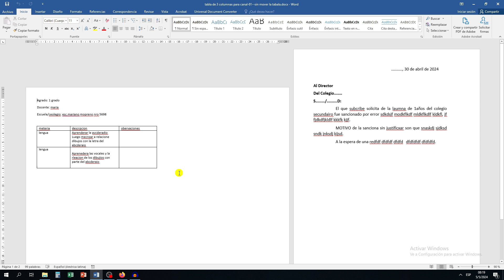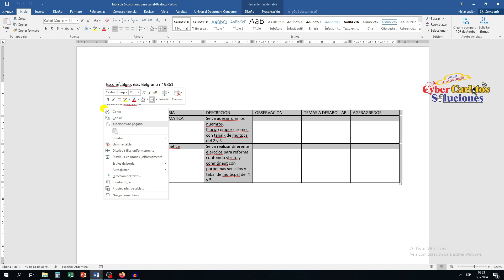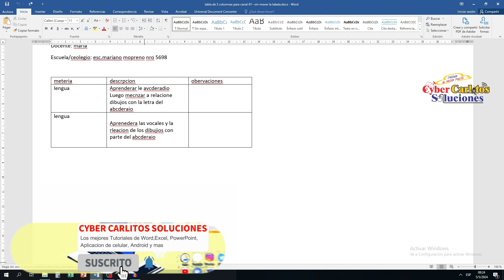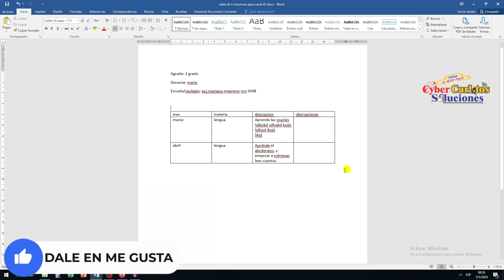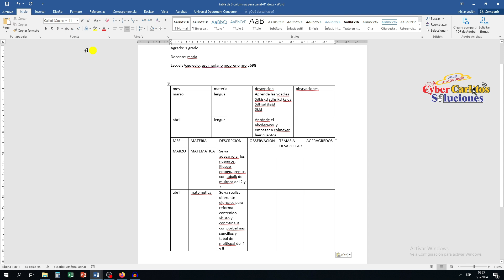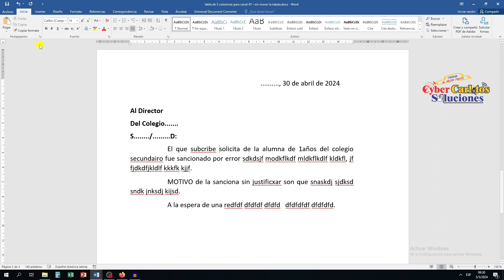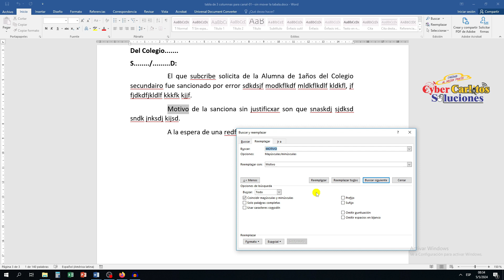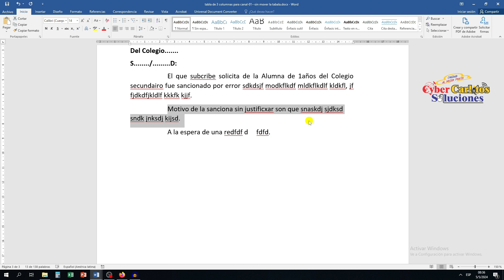Como Hacer para unir dos Tablas con diferentes tamaño en Word (2025)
Como unir tablas en word en 2025.
En este video Tutorial te explico como unir dos tablas de diferentes tamaño en Word (2025).
Crear TABLAS DINAMICAS de VARIAS TABLAS en Excel (sin complicaciones) en 2025.
Como Combinar Dos Tablas Diferentes en Microsoft Word de Manera Efectiva (2025).
Word 365: Sesion 8.11 - Unir Tablas en 2025.
Como juntar varias tablas de excel en una sola. Concatenar tablas en Excel (2025).
Hacer TABLAS en WORD y Como Insertar y Editar una Tabla o Cuadros en 2025.
Crear Tablas en Microsoft Word (2025).
Como juntar varias tablas de WORD en una sola. Concatenar tablas en Word (2025).
Word basico 8: insertar, combinar, dividir y alinear en una tabla en 2025.
Te explico en este Tutorial como unir tablas de diferente estructura y tamaño en Word (2025).

00:00 Intro
00:22 1ER CASO para unir Tablas en WORD
02:26 Ordenamos y Estructuramos en este 1ER CASO la union de las dos Tablas...
03:10 2DO CASO para Unir y Ordenar Tablas en Word SERIA...
03:51 Estructuramos en el 2DO CASO la union de las dos TABLAS...
04:26 3ER CASO de como unir Tablas en WORD
05:27 ORDENAMOS y Estructuramos en este 3ER CASO la union de las dos Tablas
06:12 Extra Tutorial que muchos no SABEN COMO RESOLVERLO...
08:28 Otro Extra Tutorial que TODOS COMETEN an redactar en WORD...

Enlace de COMO Redactar una NOTA en WORD para cualquier tipo de presentacion:
Ya esta publicado para Miembros y los que dieron un SUPER GRACIAS...dentro de un par de dias esta para el publico en general.
Si usted necsita una nota urgente, debe estar subcripto y dar super gracias, para de ses modo saber horarios de caundo estoy en linea y demas datos.

Enlace de TODAS las Funciones y COMO reemplazar errores de palabras punto comas etc en WORD:
Se Publicara la proxima semana.

Espero sus Comentarios Constructivo, osea ampliar algun tema, etc.
Uno puede Criticar en Cualquier Sentido (osea si es bueno regular o malo) siempre que veas el video completo,
sino como vas a criticar algo que no viste por completo; porque mis Tutoriales son para aprendar al 100%,
ya que tiene cada detalle que otros tutoriales no lo dicen ni lo muestran.